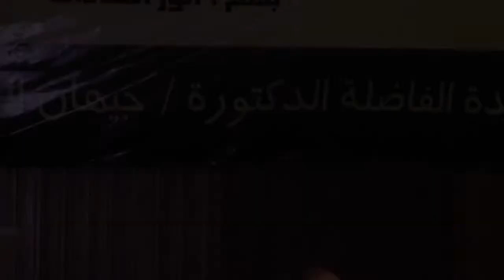في حفل توقيع مؤلفاته.. جيهان السادات: زوجي كان كاتبًا قديرا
قالت السيدة جيهان السادات، زوجة الرئيس الراحل محمد أنور السادات إن زوجها كان كاتبًا قديرًا. جاء ذلك خلال حفل "دار الهلال" المنعقد الآن بفندق هيلتون رمسيس لإعادة طبع ونشر كتابي "أسرار الثورة المصرية" و "يا ولدى هذا عمك جمال"، للرئيس الراحل أنور السادات.